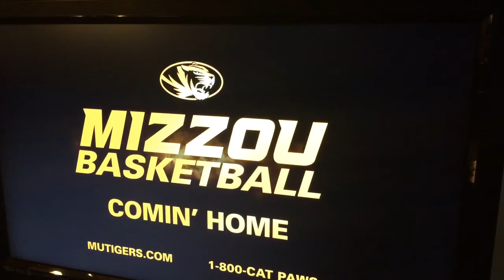Mizzou Basketball Commercial 2014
Kim Anderson is back!